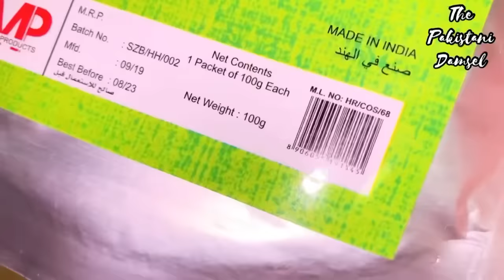Correct way to use HENNA (MEHNDI) for DARK BROWN & SILKY HAIR ll مہندی سے بالوں کو رنگنے کا طریقہ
HENNA PACK for BROWN & SILKY HAIR  ll Hair Coloring with Mehndi ll  مہندی سے بالوں کو رنگنے کا طریقہ

Salam All,
Mehndi/Henna has lots of benefits for hair especially in terms of making hair dark brown, sily, smooth & shiny. In this video, I have shared how to use henna/mehndi hair pack most effectively to get desired results.

Ingredients used in Henna hair pack include:

-Henna (4Tbsp)
-Tea (1Tbsp)
-Cloves (15pieces) or Cinnamon stick (2-3inch long)
-Coffee (1Tbsp)
-Yoghurt (1Tbsp) or Egg (whole)
- Hair oil (1Tbsp)